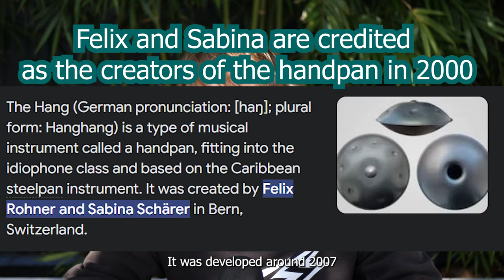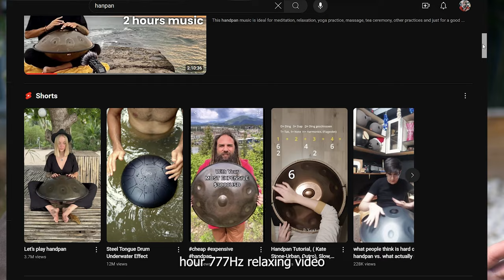What is this instrument???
Playing something that  has reverb was a great change for once!
What do you guys think of the handpan?

Thank you to Cosmos Handpan for sending me this Handpan!

00:00 - intro
01:07 - trying the handpan
02:40 - begginer tries handpan
03:28 - how it is played